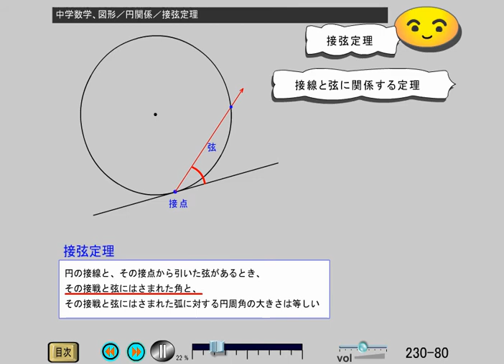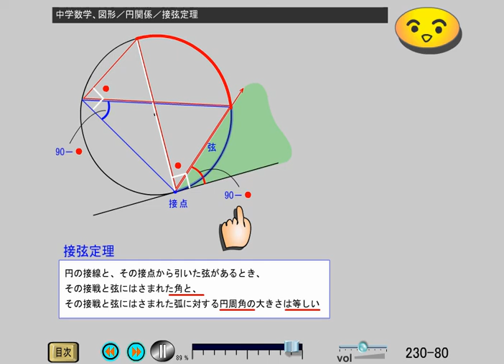中学数学、図形と証明 (230-80)接弦定理